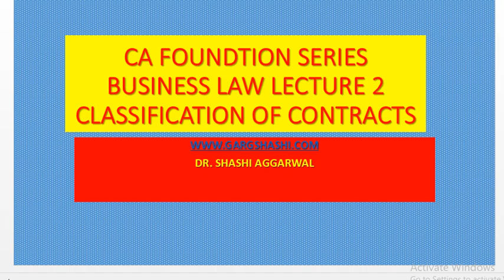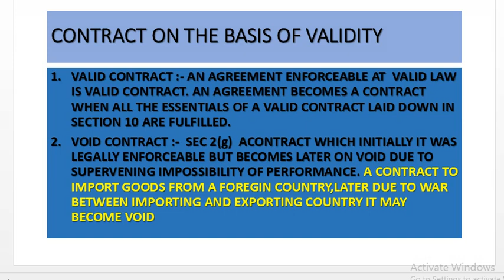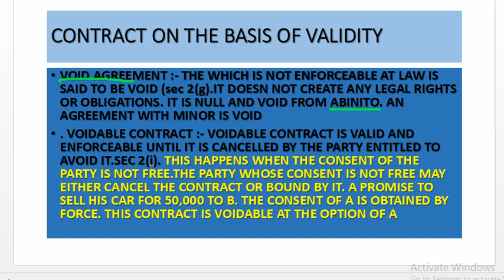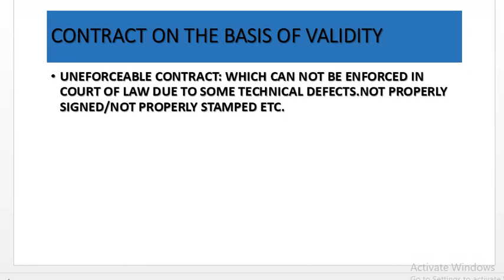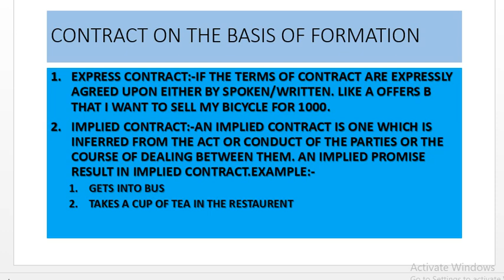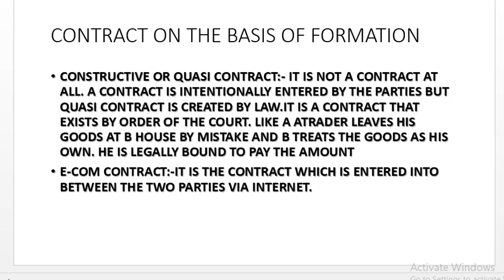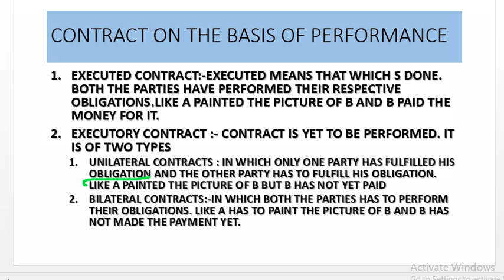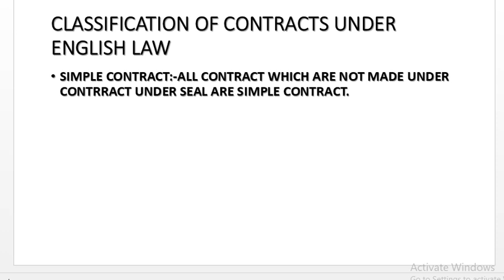CA FOUNDATION BUSINESS LAW LECTURE 2 CLASSIFICATION OF CONTRACT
CA FOUNDATION BUSINESS LAW LECTURE 2 CLASSIFICATION OF CONTRACT. EXPLAINED THE CLASSIFICATION OF CONTRACT ON VARIOUS BASIS.